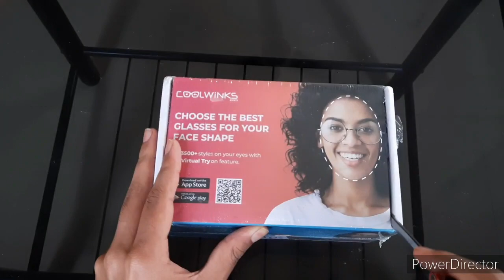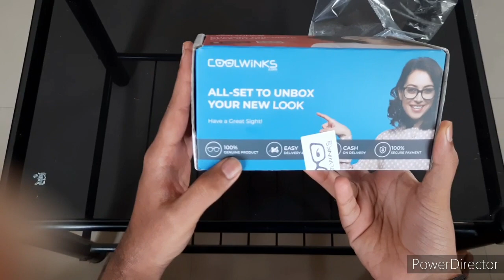🤔Hatke unboxing 🤔//🤔Coolwinks sunglasses🤔🤔 svcreation unboxing #hatke